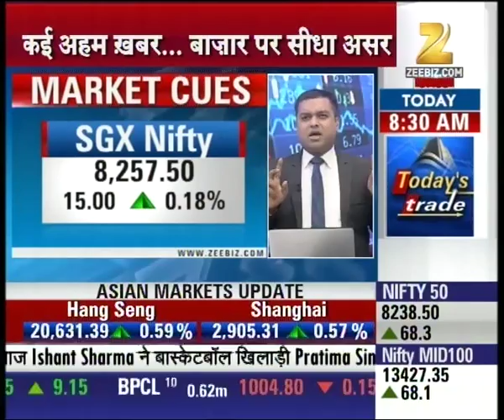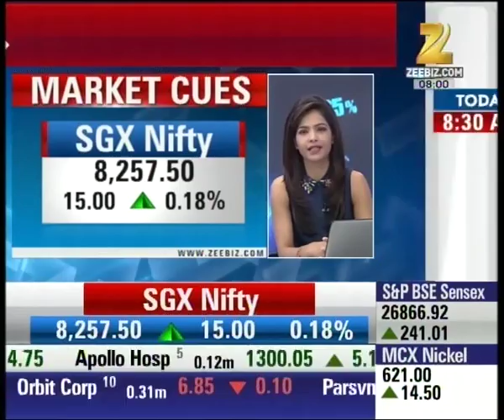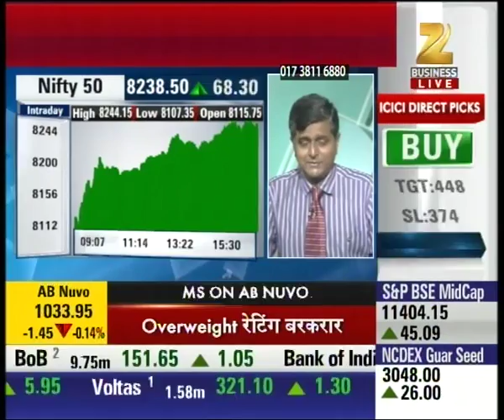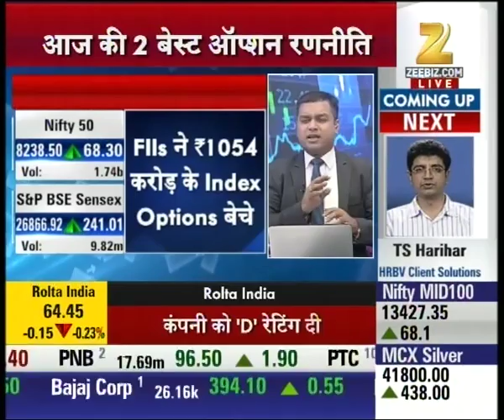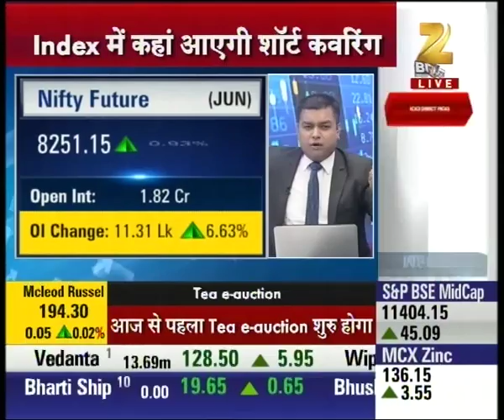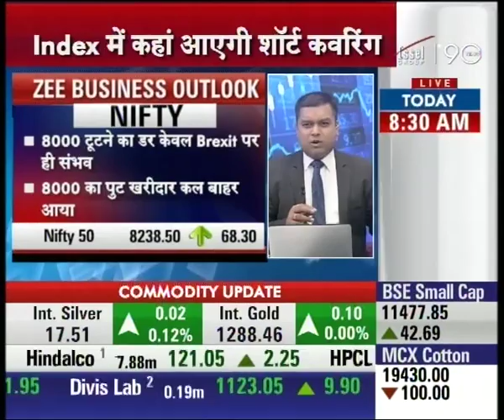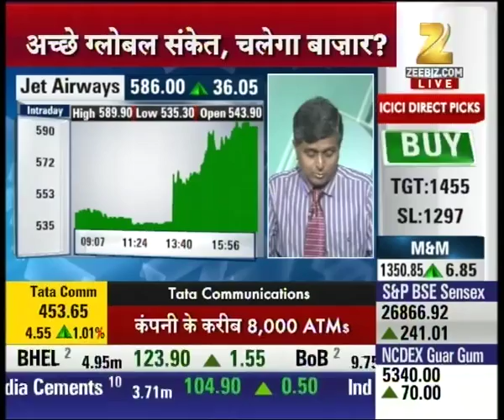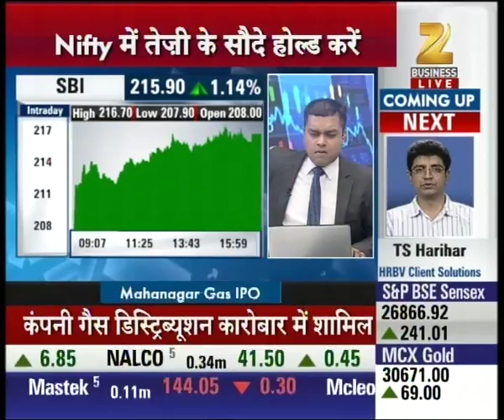SGX Nifty trading at 8257 with the rise of 15 points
SGX Nifty trading at 8257 with the rise of 15 points. Watch complete news story of Share Bazaar Live and stay updated with the latest trends and statistics in the stock market, commodity market and share market!